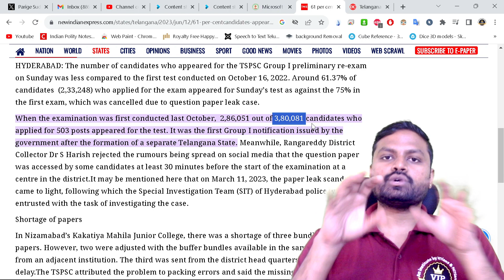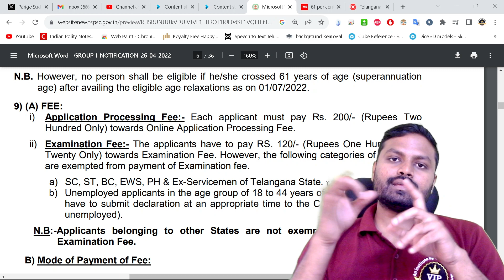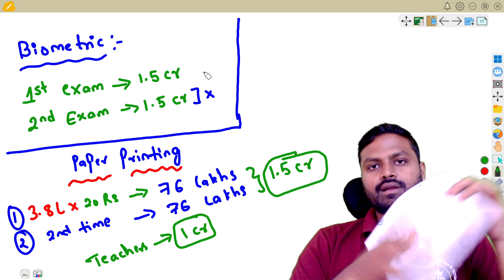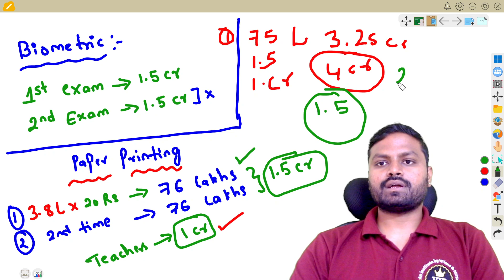9 crores TSPSC Group 1 Exam fee ఏం చేశారు ?